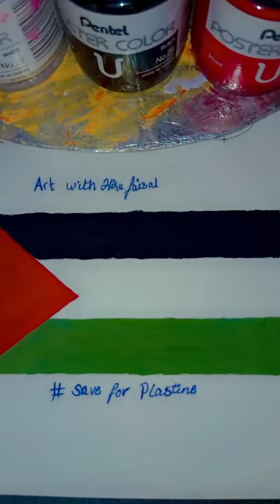Palestine flag Drawing ❤️ How to draw a Palestinian flag❤️Filistin Bayrak( Bayragic cizimi)